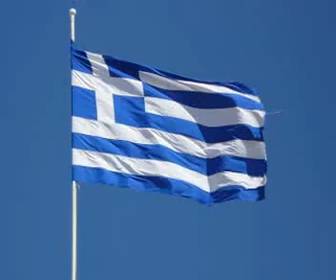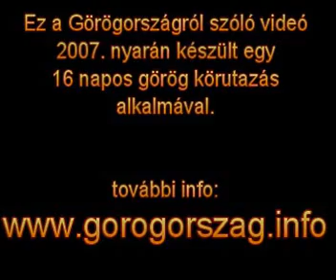Görögország Körutazás II.